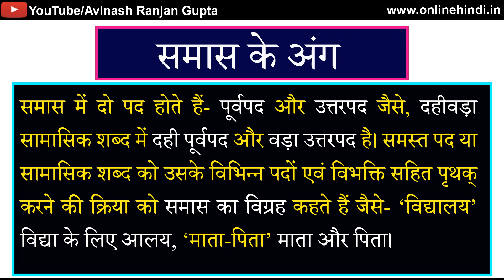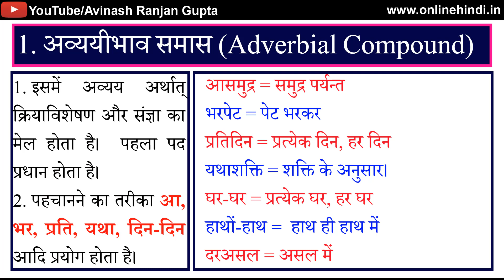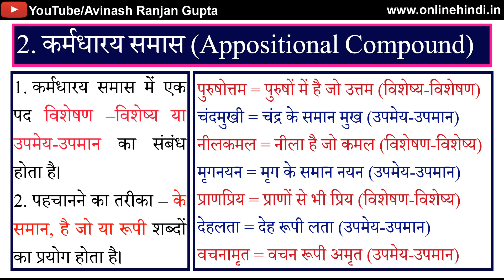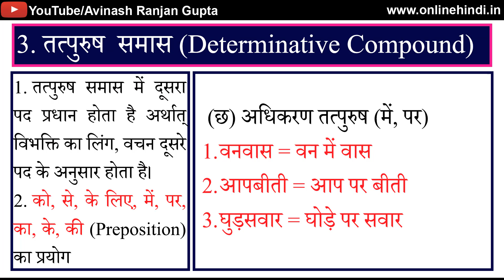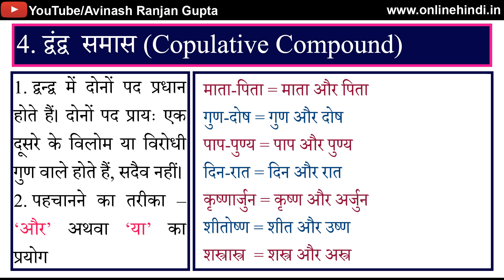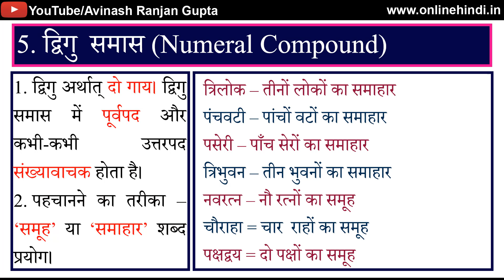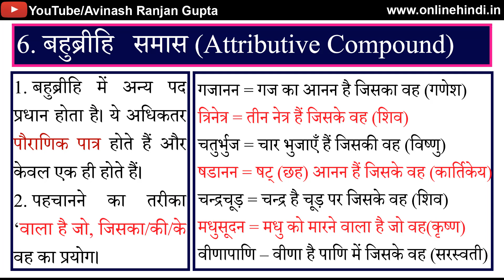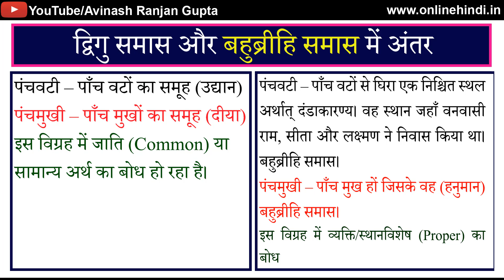Samas Ka Sampoorna Adhyayan समास का संपूर्ण अध्ययन